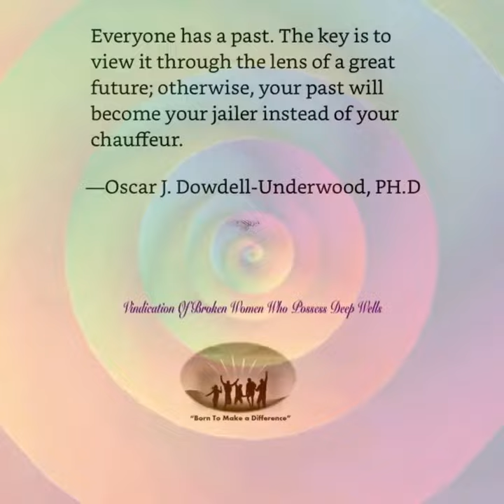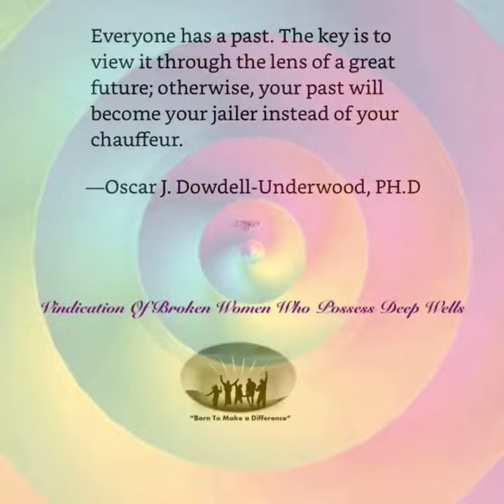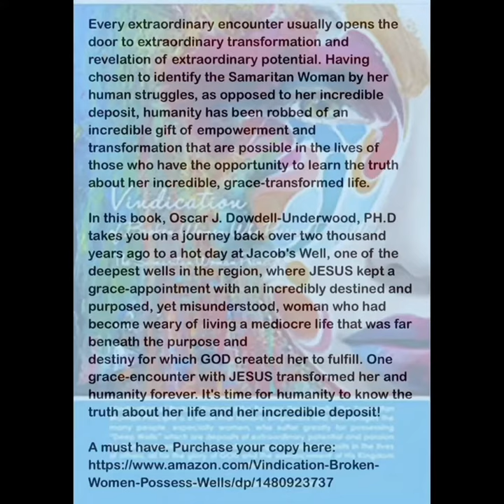Vindication of Broken Women Who Possess Deep Wells -Dr. Oscar Dowdell Underwood Available on Amazon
Having taken the name Photini at her baptism, which means the “enlightened one,” there is nothing surface or shallow about people, women in particular, who possess deep wells. Like this Samaritan Woman, 1. They are deep in their thinking, 2. They are deep in their loving, 3. They are deep in their seeing, 4. They give deeply, 5. They protect deeply, 6. They create deeply, 7. They are deep in their feeling, 8. They are deep in the dealing, 9. They love deeply, 11. They hear deeply, 12. They rejoice deeply, 13. They hurt deeply, and 14. They live deeply.

Vindication: GOD said on that prophetic day that He would exonerate all women by dealing with the injustice greatness, and potential that could eventually place them, as it did this Samaritan Woman, in positions of significance for generations to come.

Taken from Vindication of Broken Women Who Possess Deep Wells - Dr. Oscar Dowdell Underwood - Available  on Kindle readers